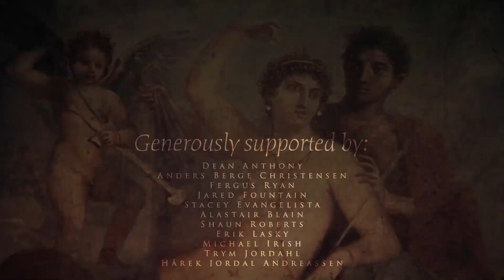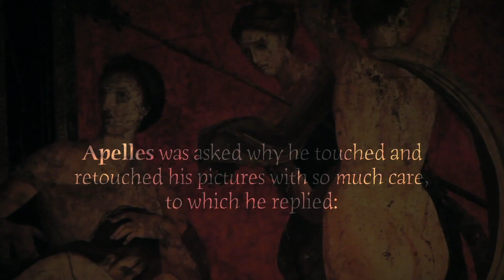An Artist and a Kitsch-painter sit down to talk about Cancel Culture | Interview with Magnus Vanebo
Magnus Vanebo is an artist, studying at The National Academy of Art in Norway (better known as KhiO).
He visits The Cave to talk about his personal experience with Cancel Culture.
Last year, as the academy wanted to increase Social Justice training, and saw «structural racism» everywhere, Vanebo objected — in the beginning as the only one (out of more than 700 people).
He wanted knowledge from his professors, not propaganda.
The result was the mandatory accusations of bigotry and racism, topped with attempts to have him removed from social media.
Vanebo touches on subjects such as Woke aggression, the biggest threat to «creative freedom» — regardless of what you are making.

⭐ Watch  the BONUS-material where Tuv and Vanebo continued their conversation, touching on subjects such as  the Trickster Archetype, "Structural Racism" as a Projection, Carpenter's They Live, and The Squander Ombudsman:

The conversation was produced by Bork S. Nerdrum, with assistance from Sebastian Salvo.
The centerpiece was "The Onlookers" by Magnus Vanebo and "Old Woman" by Jan-Ove Tuv.

Dean Anthony
Michael Irish
Shaun Roberts
Jared Fountain
Anders Berge Christensen
Stacey Evangelista
Alastair Blain
Erik Lasky
Fergus Ryan
Hårek Jordal Andreassen
Trym Jordahl
Herman Borge